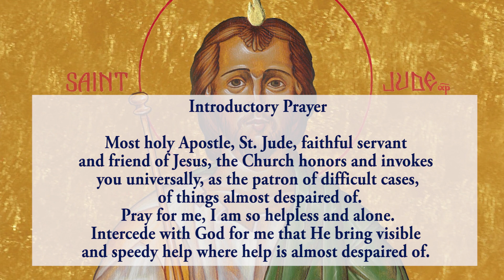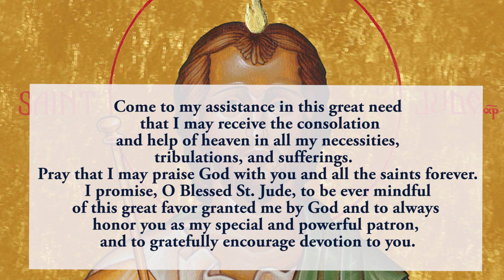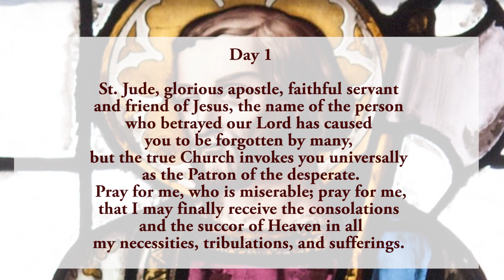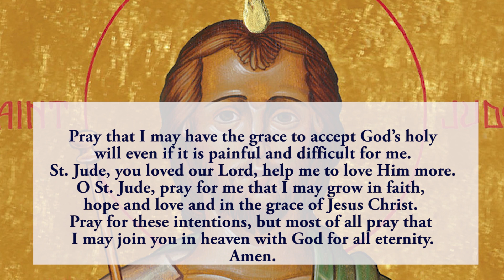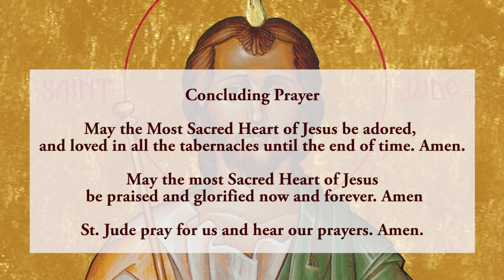🙏Pray Along 🙏1st Novena To St Jude 🙏 19 October 2024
The first novena to St Jude